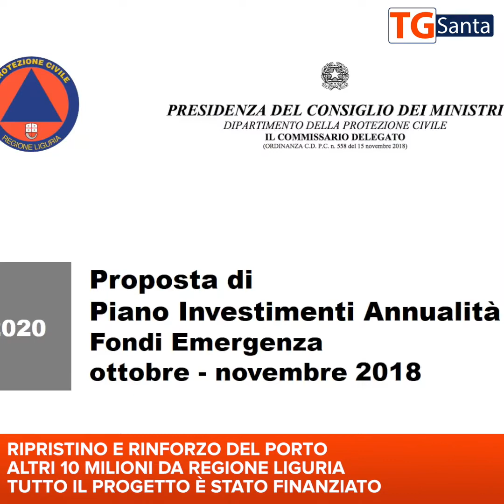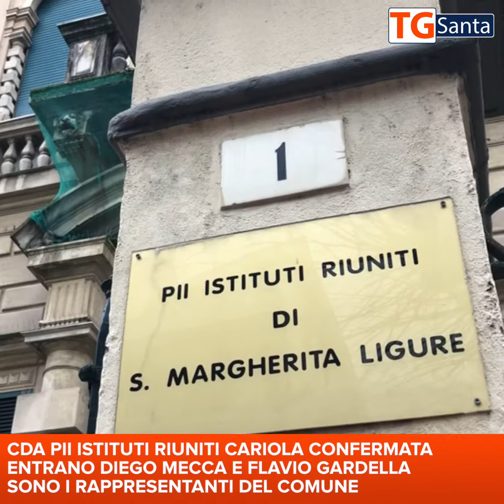20200203 TG SANTA numero 159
TG SANTA n° 159 del 3 febbraio 2020, in questa edizione: fondi di Protezione Civile, finanziato tutto il progetto del porto; riaperto il parco di Villa Durazzo; cda Pii Istituti, le nomine; XVª mezza maratona 2 Perle, edizione record; Petruzzelli, insegnante del corso di scrittura creativa; conferenze alla Casa del Mare, primo appuntamento da tutto esaurito; gli eventi in programma in città.